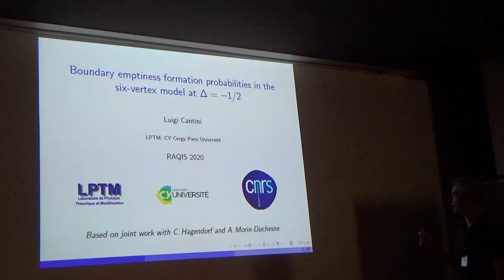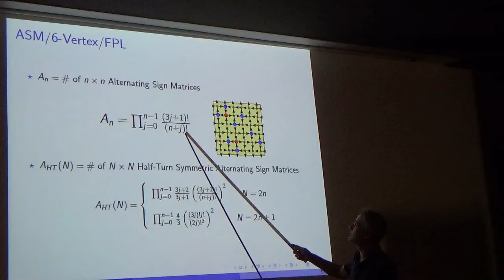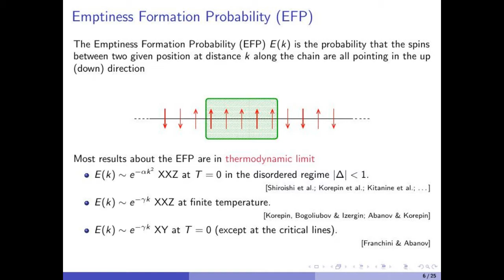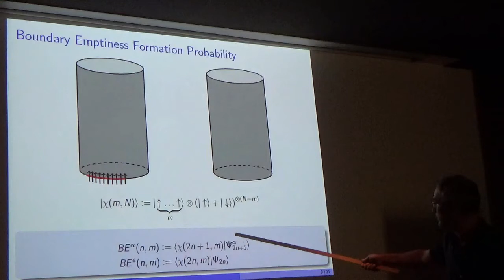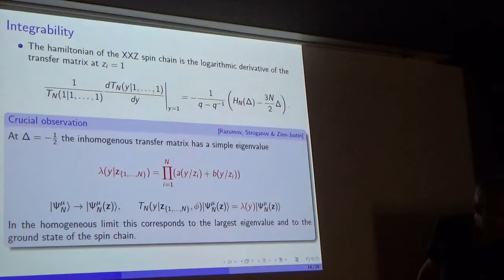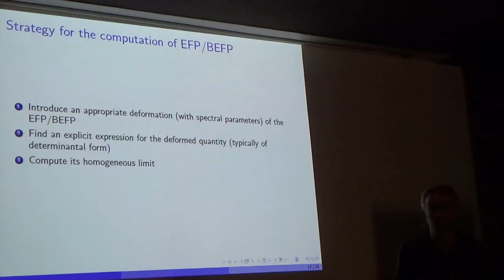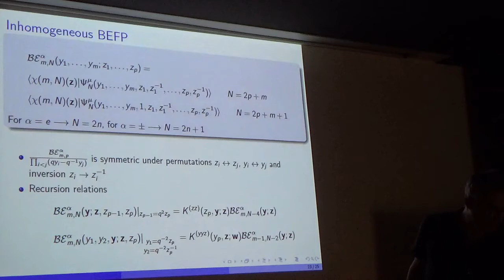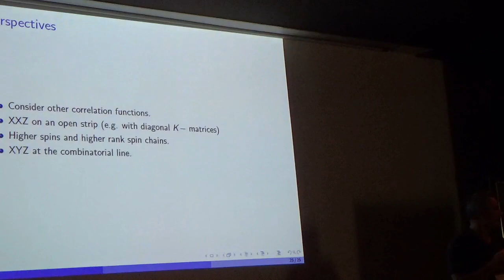L. Cantini: "Boundary emptiness formation probabilities in the six-vertex model at ∆ = −1/2"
Talk given by Luigi Cantini at RAQIS'20 (LAPTh, Annecy, France, September 2020)